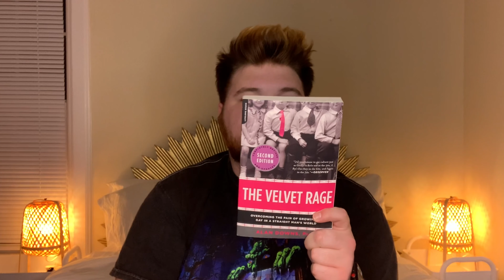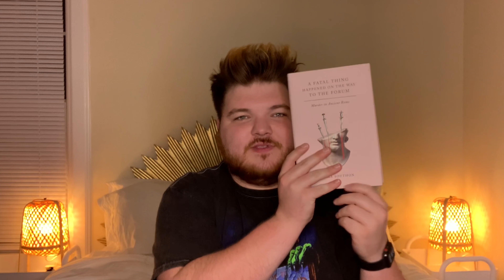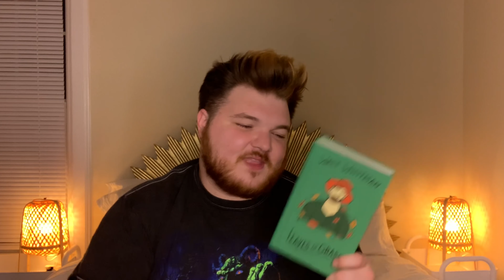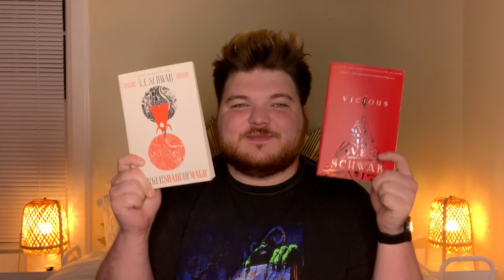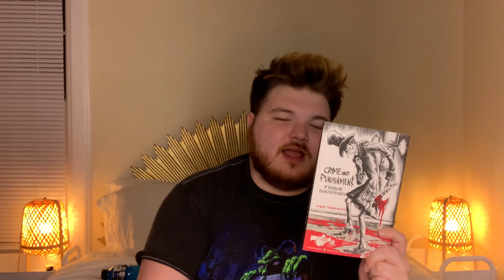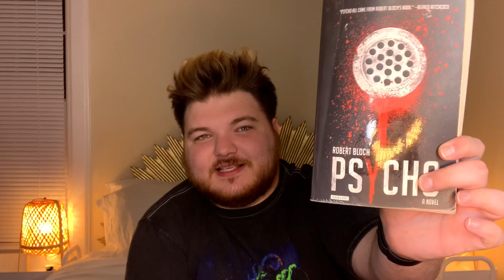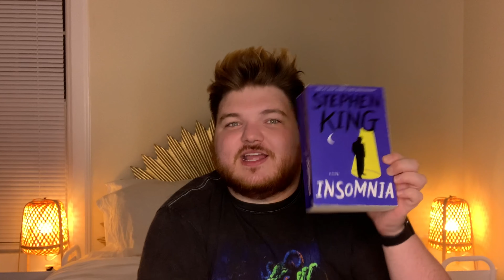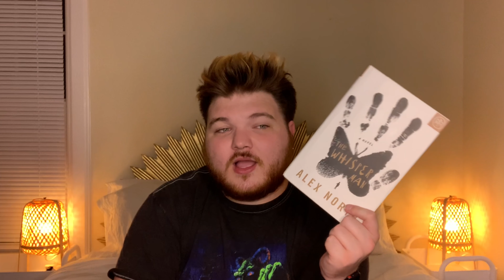6-Month Book Haul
In this video, I haul the 60+ books I’ve accumulated over the past 6 months. Enjoy!